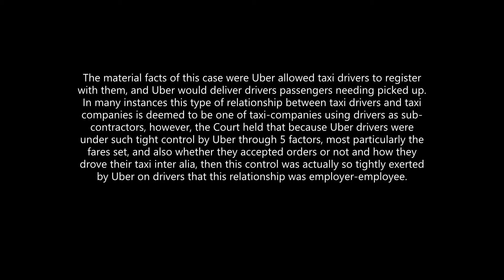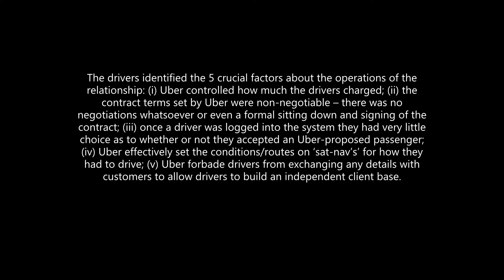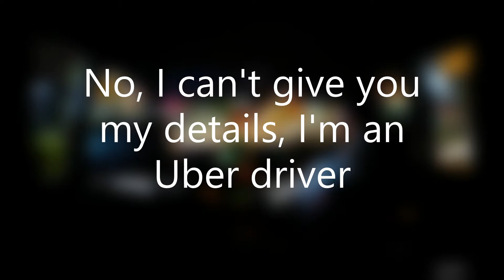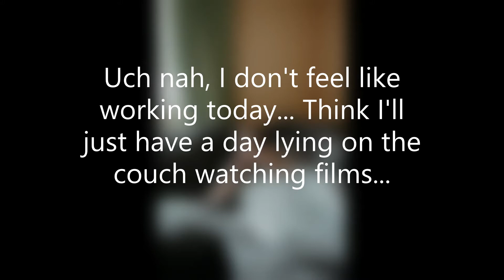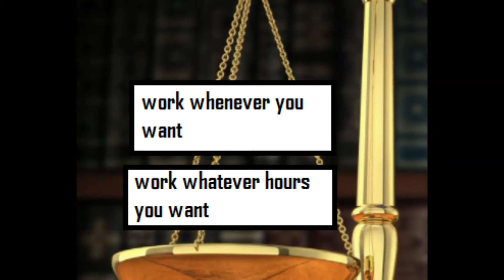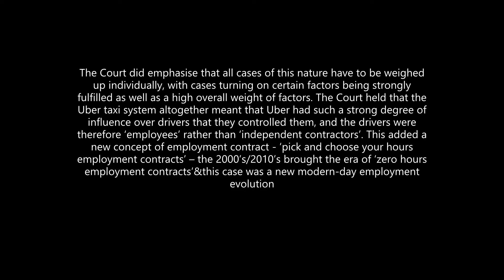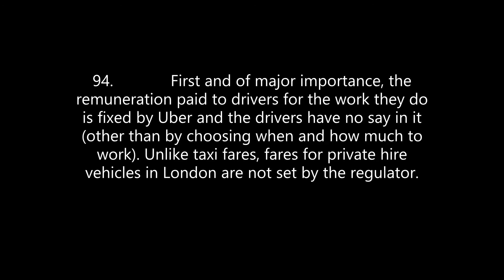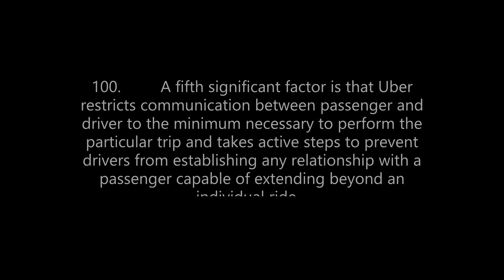Uber BV v Aslam & Others 2021 UKSC 5 19 February 2021